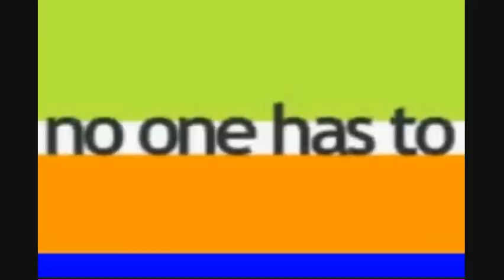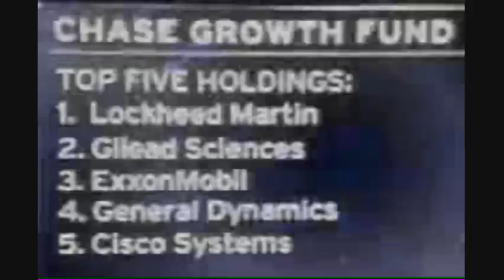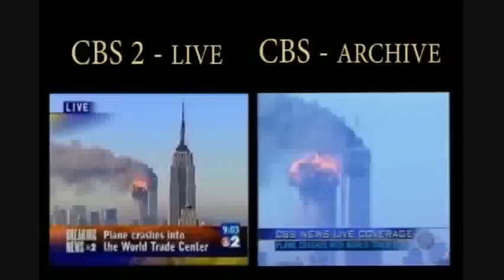Money : The false god of this world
This video (not my original work.) was made by other you tube accounts, some of which have been suspended.

Satan / lucifer / dajjal kneels down before money, and his followers ( damned for eternity ) also do likewise.

It shows the Illuminati symbol ( Evil eye within a pyramid / capstone ) prevalent in shows which focus on financial issues, news broadcasts and other hidden symbols in their programme titles.

It also eludes to the inconsistencies in the official 911 report.